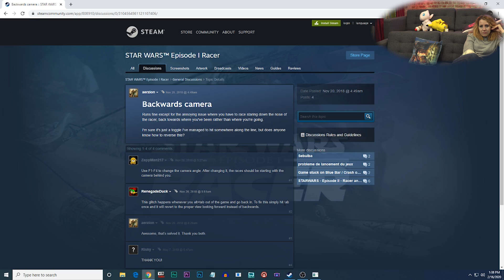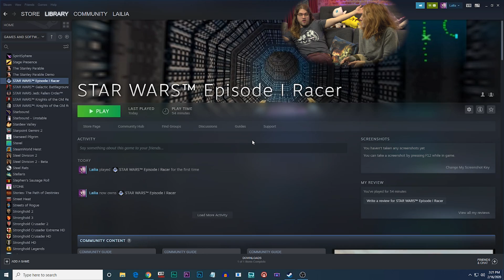Is Star Wars Episode 1 Racer a 10? - Easy Update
Ian and Jess play Star Wars Episode 1 Racer to see if it's a ten or like a four.